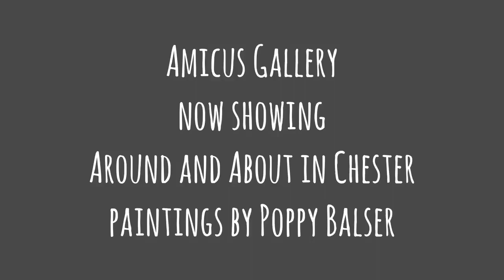Gallery Walkaround: Poppy Balser Paintings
See inside Poppy Balser’s art exhibit at Amicus Gallery in Chester, NS.

Featuring new watercolours and oil paintings of Chester and Nova Scotia’s south shore sea coast.

Show runs June 28 to July 11, 2018